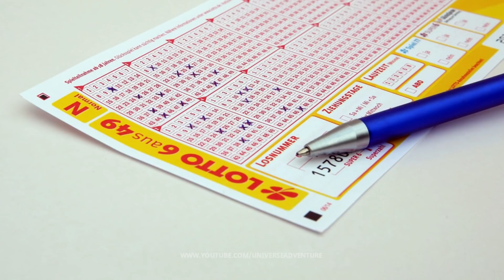दुनिया के 4 सबसे LUCKY इंसान। Top 4 Most Lucky People in the World.